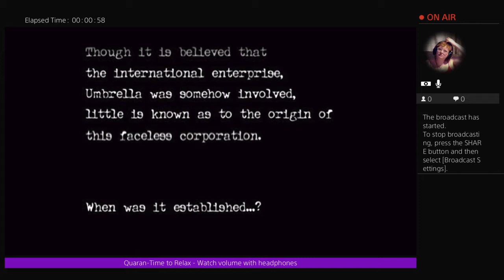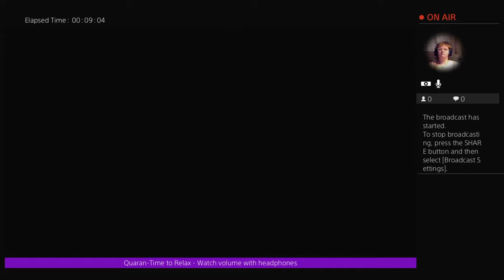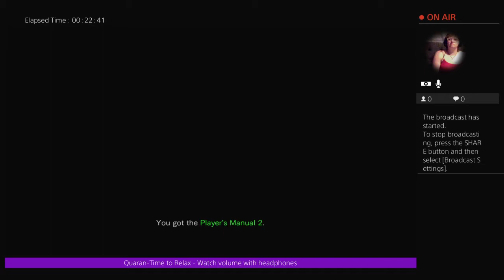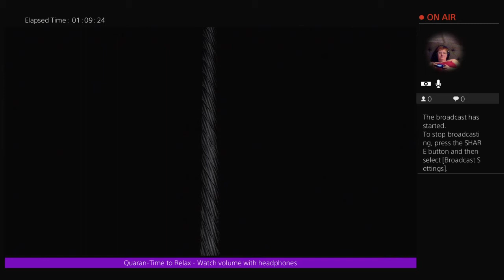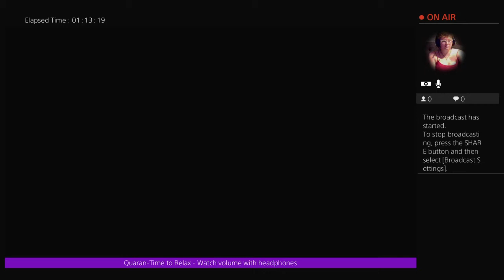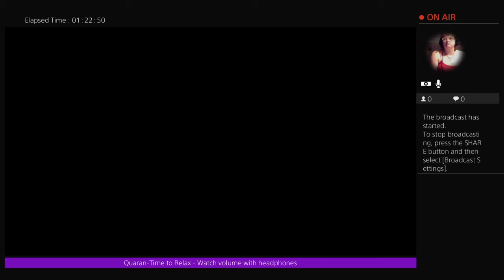Resident Evil Zero - Part 1 - Who talks like that?